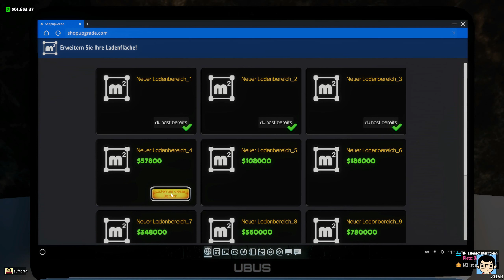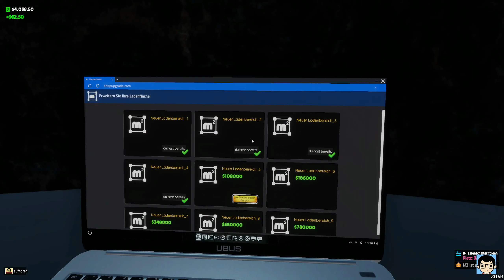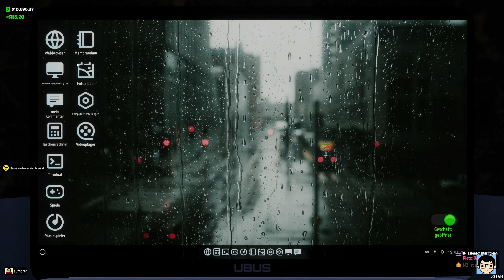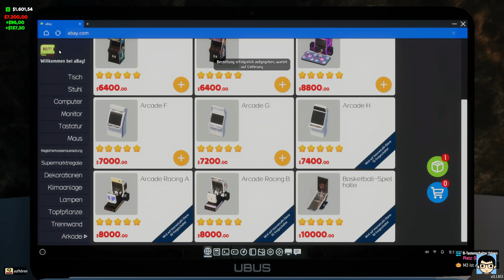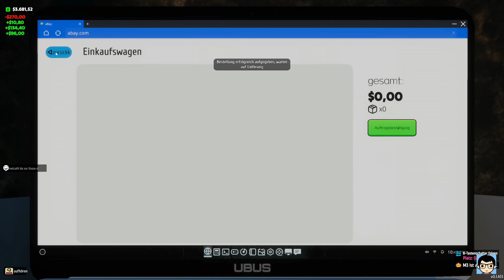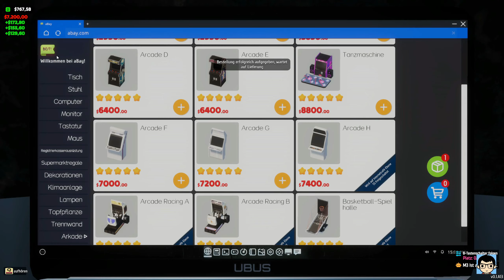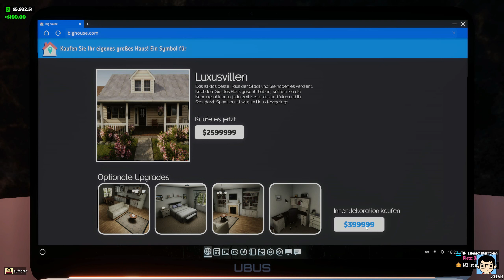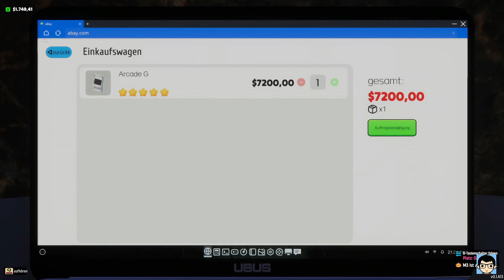💻 Internet Cafe & 🛒 Supermarket Simulator 2024 Folge 32 [DEUTSCH] | Diesel86LP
💻🛒Hoffe ihr mögt dieses Spiel und folgt mir für weitere Lets Plays 😁

💻🛒Schreiber des Spiels: Diesel86LP (Jan)
💻🛒Diesel86LP

💻🛒Beschreibung des Spiels:
Internet Cafe & Supermarket Simulator 2024 ist ein umfassendes Simulationsspiel, das die Führung eines Internetcafés und eines Supermarkts miteinander vereint. Schlüpfen Sie in die Rolle eines Geschäftsinhabers, erweitern Sie Ihr Imperium Schritt für Schritt